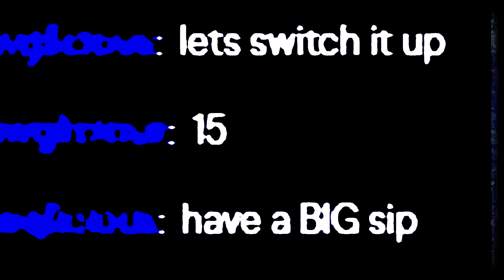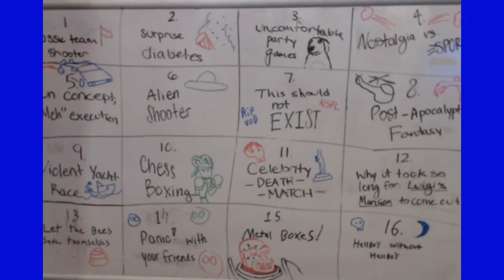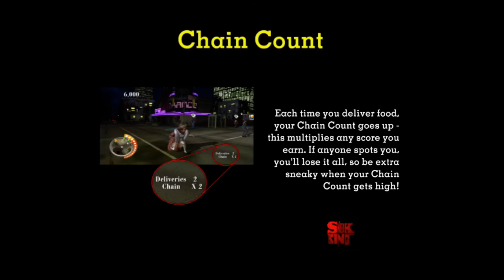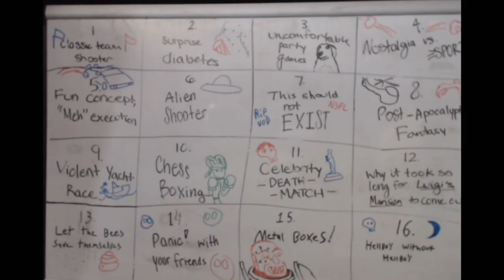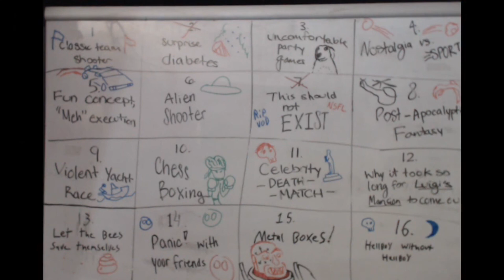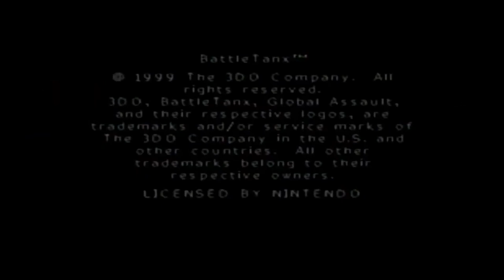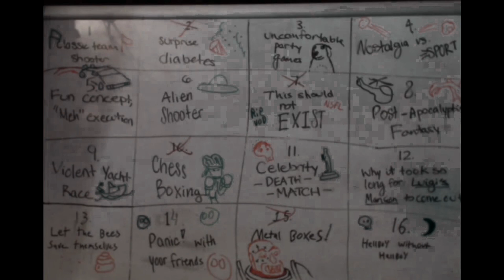The First Grab Bag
Here's a bag, now what's inside? Does he seek, or does he hide? Can you spot him, deep within? The Crazy Frog, goes 'Bam-bam Bim'